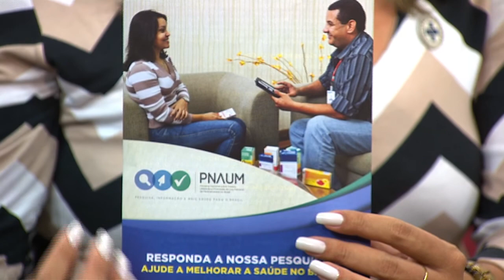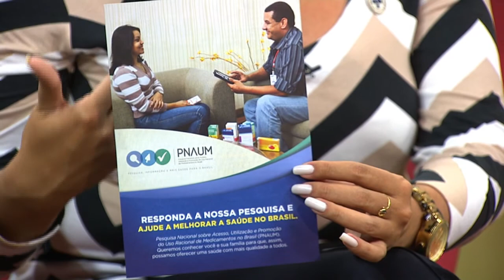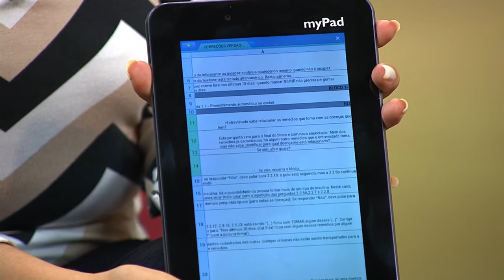Ministério da Saúde realiza pesquisa para saber como o brasileiro obtém e utiliza medicamentos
NBR ENTREVISTA - 04.10.13: O Ministério da Saúde vai começar a coleta de dados para a Pesquisa Nacional sobre Acesso, Utilização e Promoção do Uso Racional de Medicamentos, que pretende mostrar como é a utilização dos remédios para as doenças mais comuns no país, como o brasileiro consome esses produtos e a forma de acesso à assistência farmacêutica no Sistema Único de Saúde (SUS). A coordenadora da Assistência Farmacêutica Básica do Ministério da Saúde, Karen Costa, tira dúvidas sobre a pesquisa no NBR Entrevista, e explica quem participará, como será feita a abordagem e o que levou o governo a tomar essa iniciativa.